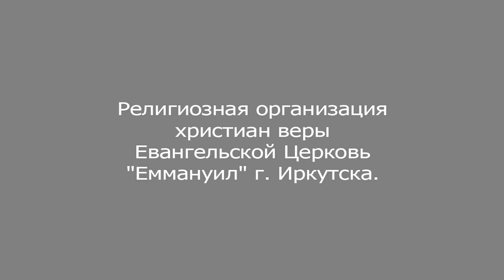Бог наш свет. Проповедь. Хисматов С.